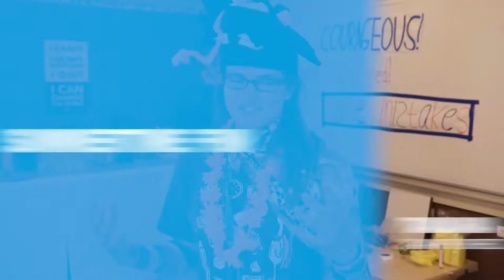Galileo Summertime Fun